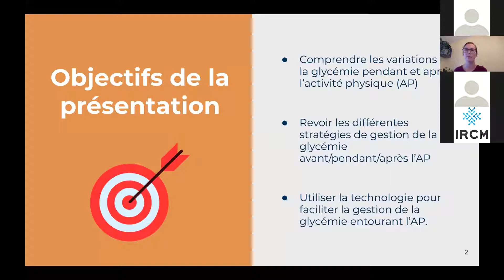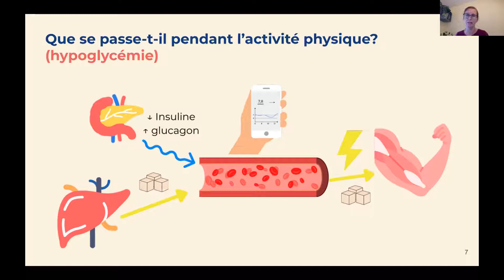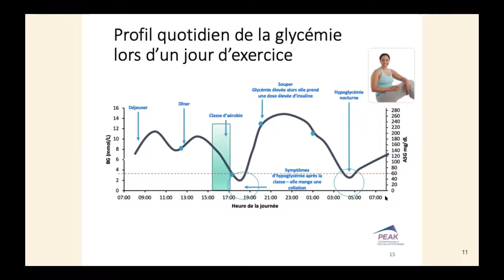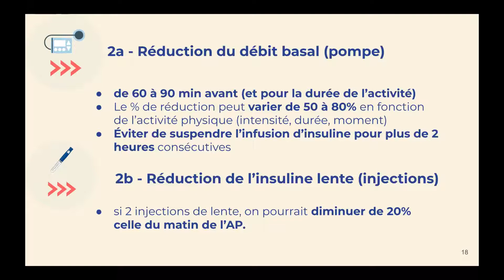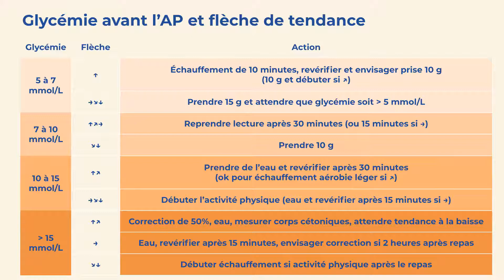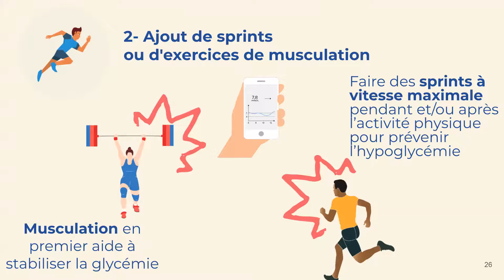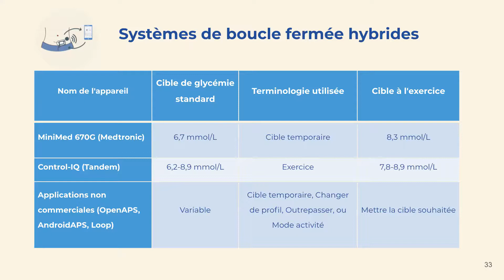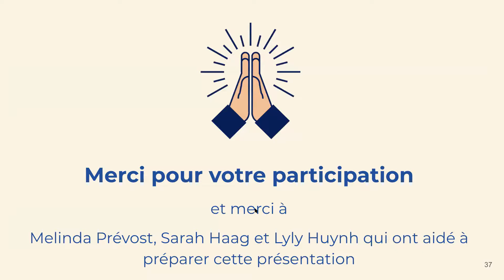Activité physique en contexte de diabète de type 1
Webinaire présenté en juillet 2021, par Amélie Roy-Fleming et Corrine Suppère dans le cadre du projet BETTER pour les personnes qui vivent avec le diabète de type 1 au Québec.